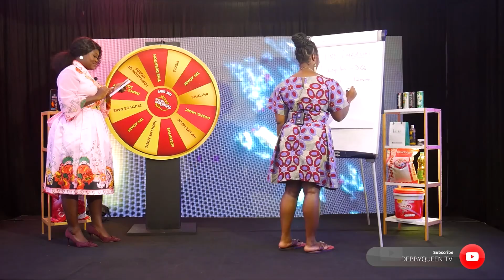DON’T SLEEP ON CONTENT CREATION. UTILIZE SOCIAL MEDIA FOR YOUR GAIN